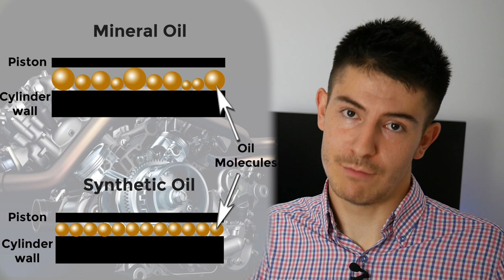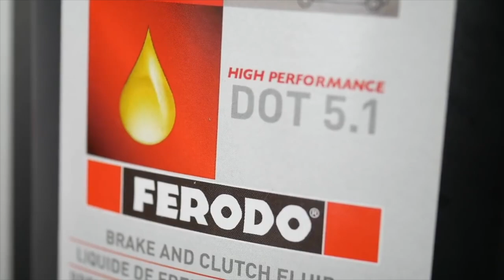Cum sa iti intretii masina - intervale de service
Cateva intervale de service pentru cele mai importante componente (si sisteme) ale masinii tale.